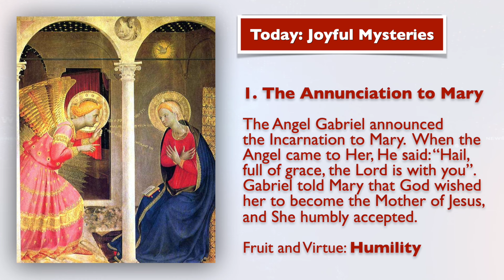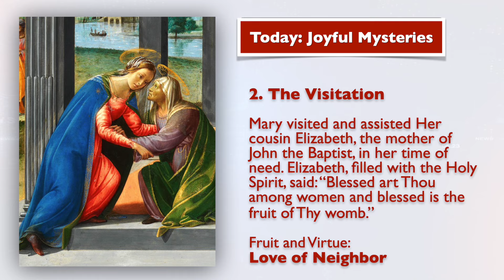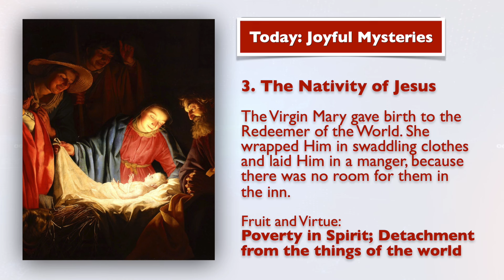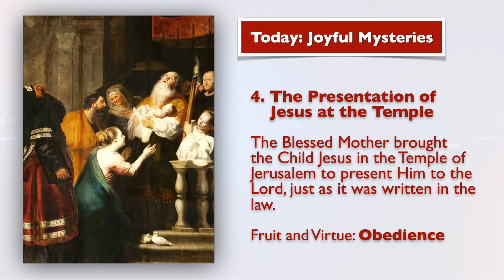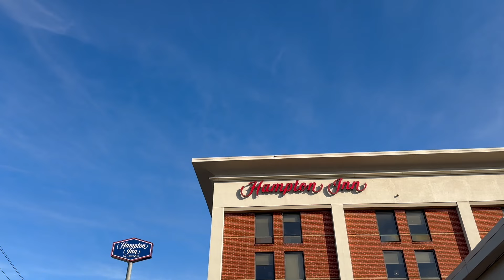November 2, 2024, All Souls' Day, Holy Rosary (Joyful Mysteries) | Today at 7:30 pm ET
Today, November 2, after celebrating the feast of All Saints, the Catholic Church prays for all who are in the purifying suffering of Purgatory, awaiting the day to join the heavenly glory.

It's the Commemoration of the All the Faithful Departed, All Souls' Day.

The Catechism states (CCC 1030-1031),

"All who die in God's grace and friendship, but still imperfectly purified, are indeed assured of their eternal salvation; but after death, they undergo purification to achieve the holiness necessary to enter the joy of heaven. The Church gives the name Purgatory to this final purification of the elect, which is entirely different from the punishment of the damned."

Therefore, we remember all those who have fallen asleep in the Lord, imploring God to grant them a place of happiness, light, and peace.

We pray for the Faithful Departed, especially during the "octave" of All Souls, from November 1st to the 8th.

Ave Maria!